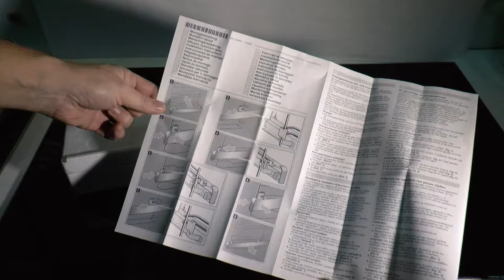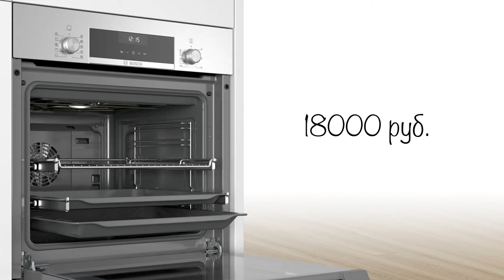Как Установить Телескопические Направляющие в Духовку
Как установить телескопические направляющие в духовку Bosch, Siemens - видео инструкция по установке съемных направляющих в духовой шкаф. Легкое выдвижение противней и решеток в духовках Bosch и Siemens. Обзор съёмных телескопических направляющих varioClip или ClipRail HEZ538000 для духовок Бош и Сименс. Телескопические направляющие позволяют превратить бюджетный духовой шкаф Bosch или Siemens в прибор среднего класса, с комфортом, превосходящим премиум сегмент приборов. Недостатки прутковых направляющих. Выдвижные направляющие - один из самых востребованных аксессуаров в духовых шкафах. Часто покупатель ставит наличие телескопических полозьев выше остальных особенностей духовки и готов идти на компромисс, преобретая духовой шкаф с далеко не самыми высокими техническими характеристиками, но зато с телескопами. При наличии съёмных направляющих, вы получаете доступ ко всему объему противня, не вынимая его из духовки. При необходимости можно оснастить выдвижными направляющими все уровни духовки. Направляющие varioClip / ClipRail – это лёгкая установка и возможность устанавливать на всех уровнях.  Направляющие являются переставляемыми: вы можете разместить их на любом уровне в духовке, насколько это позволяет сделать рама (обычно до 5 уровней). Эти телескопы подходят к духовкам serie 8, в которых нет ни микроволн, ни Пиролиза. Комплект направляющих VarioClip (для левой и правой стенок): лёгкая установка и возможность устанавливать на разных уровнях. Противни и решётки прочно и надёжно располагаются на них: даже при сильной нагрузке ничто не опрокинется и не перевернётся. Не подходят для очистки в режиме пиролиза. Соответствует аксессуарам: HEZ538000 / HZ538000 / HZ538000 / Z11TI15X0.

Карточка Yandex.Деньги = 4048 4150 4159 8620